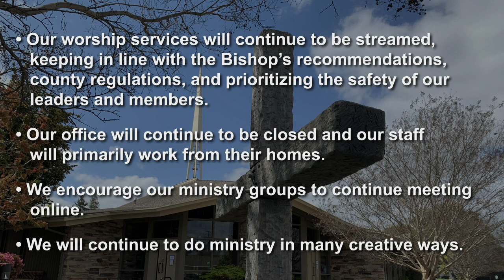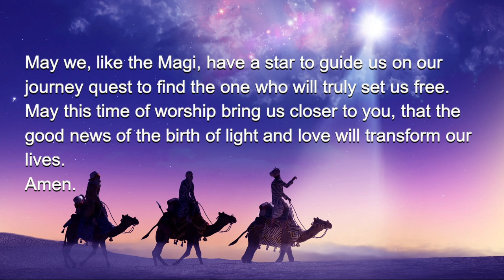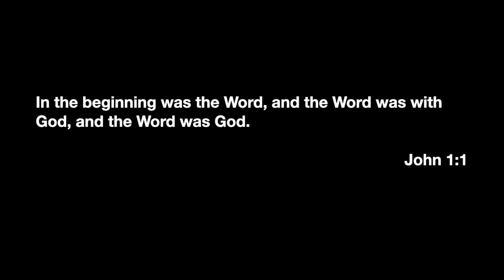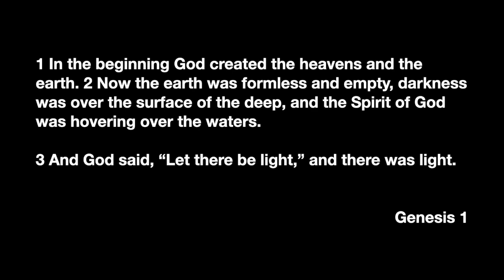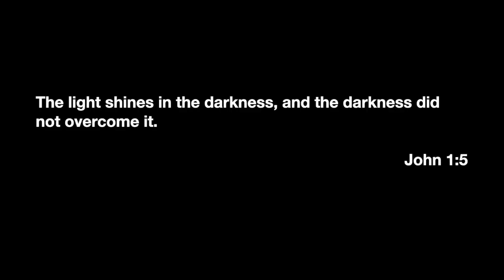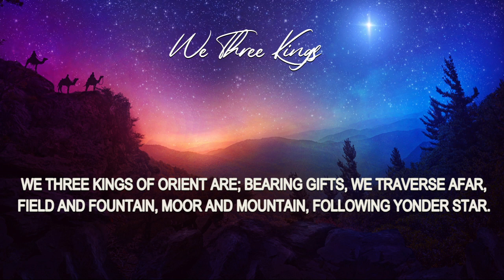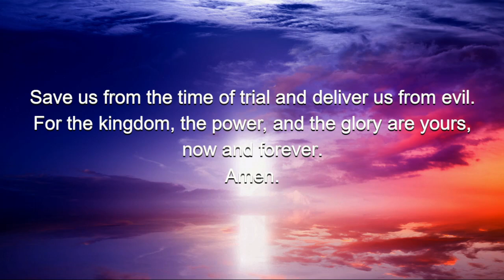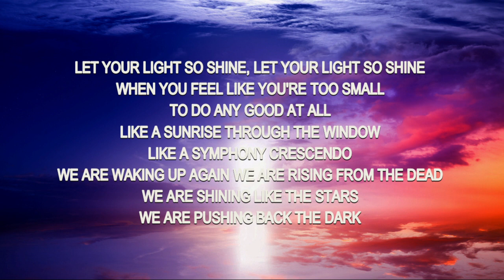Sunday, January 3, 2021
Chris Christensen